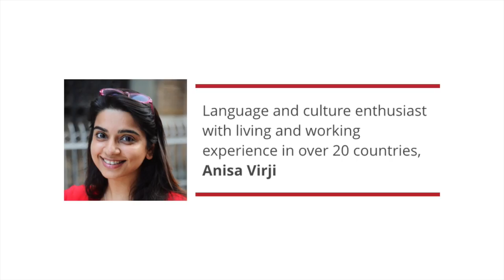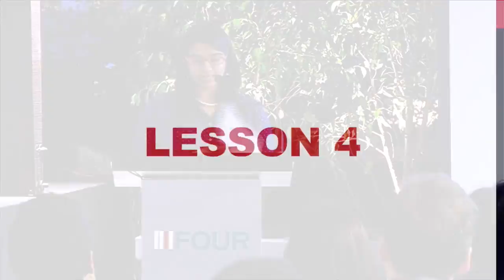Four #1 Anisa Virji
Anisa Virji's talk, 'Looking Beyond Labels,' at the inaugural event on December 23, 2014.